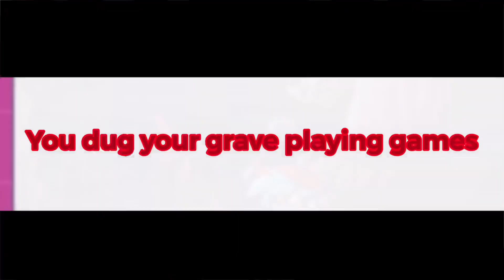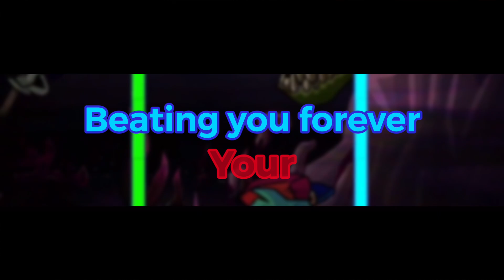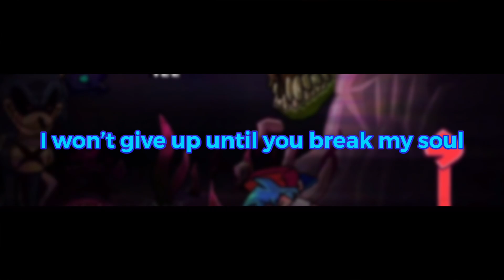X LYRICS! (Lord X Wrath Mod) Friday Night Funkin Lyric Video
After all this time X is finally done! Next from the mod will be broken since slaves will take a Long as time. But as always enjoy!

I will say I’m very fucking proud of the rhyming in this lol

Lyrics (I’ll Add Them Later)